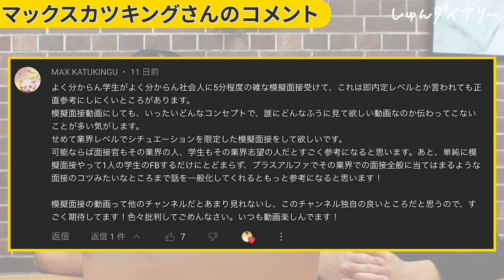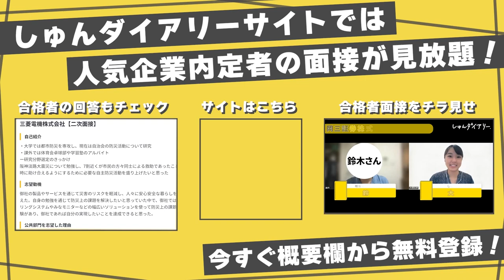大募集しています。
質問は以下よりお願いします！

【内容】
0:00 大募集中
3:47 前回動画の視聴者さんのコメント

👇しゅんダイアリーLINEはこちら！